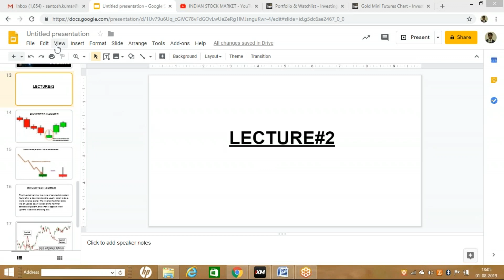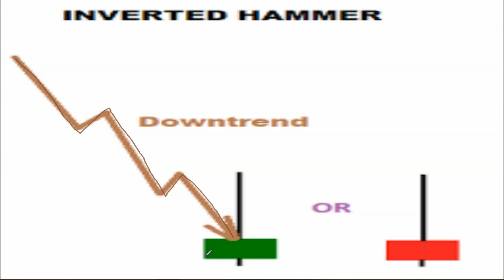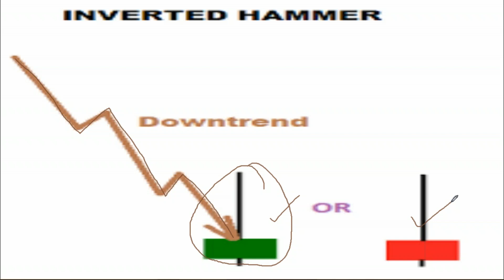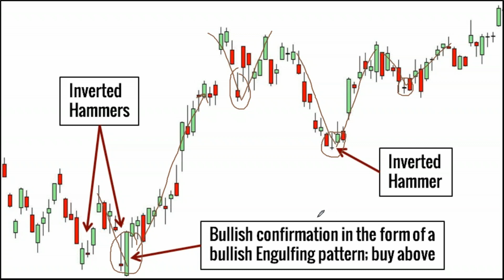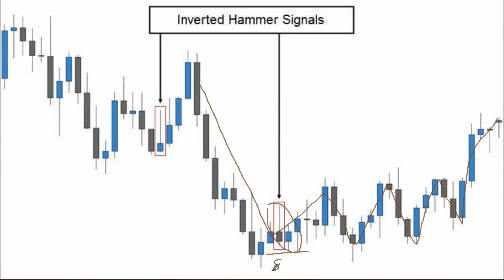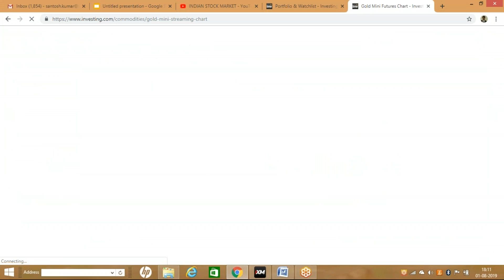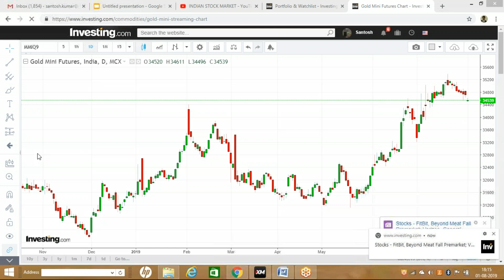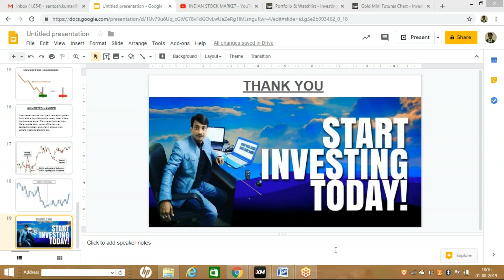"TECHNICAL ANALYSIS"-LECTURE#02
The inverted hammer is a type of candlestick pattern found after a downtrend and is usually taken to be a trend-reversal signal. The inverted hammer looks like an upside down version of the hammer candlestick pattern, and when it appears in an uptrend is called a shooting star.